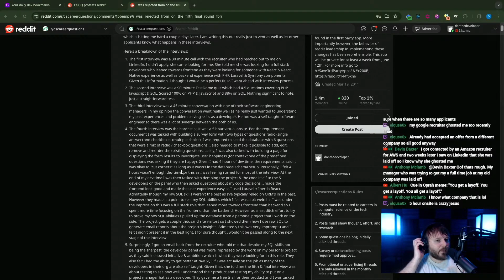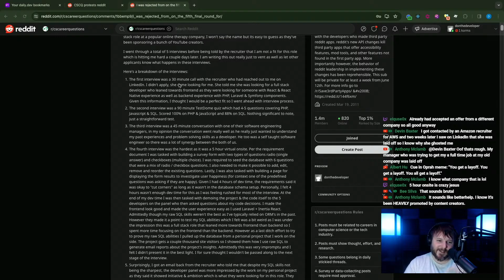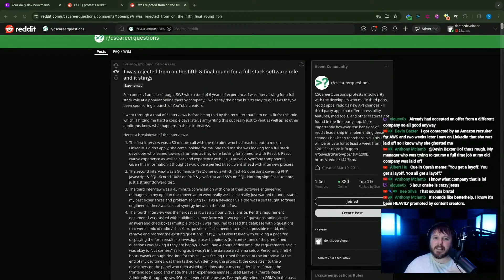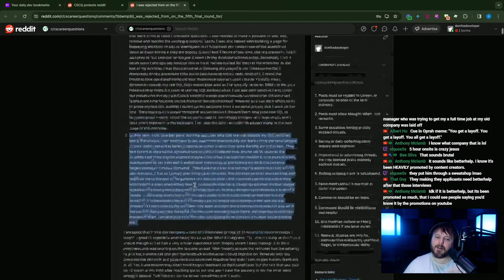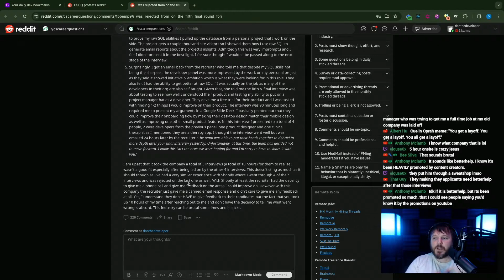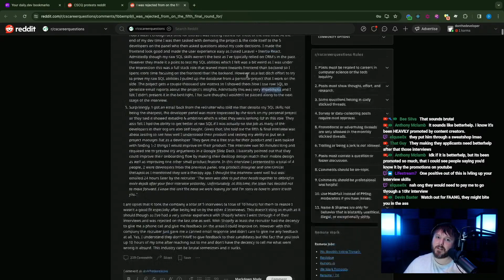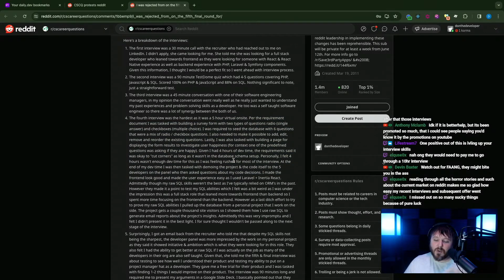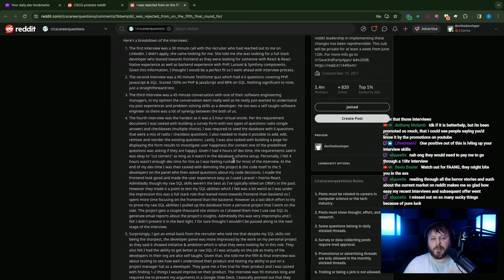"Rejected After 5 Rounds of Interviews For a Dev Job..."